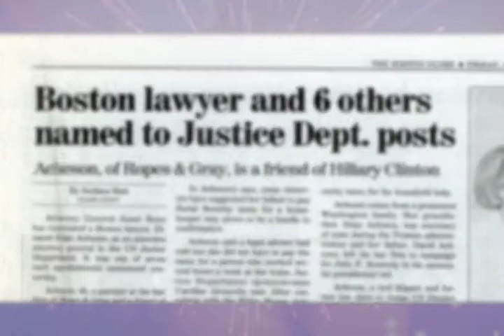2011 Margaret Brent Award Honoree Eleanor Dean Acheson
The Brent Award is presented at a luncheon each August during the ABA Annual Meeting.